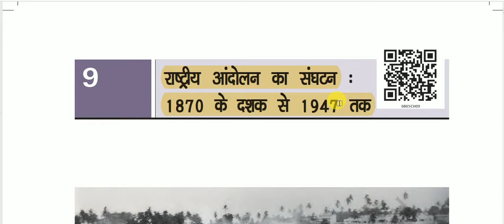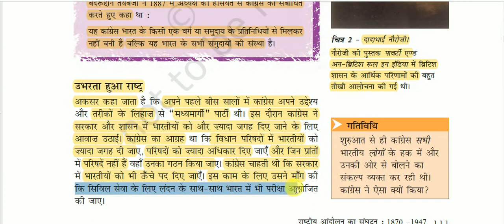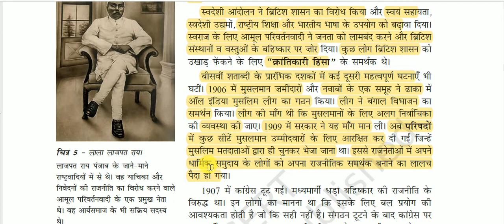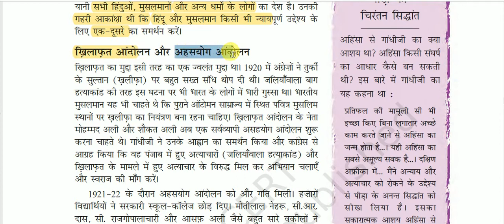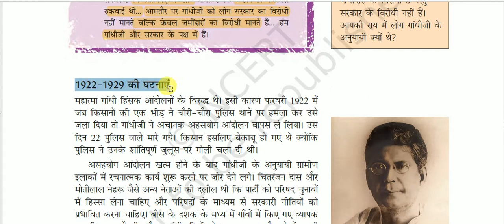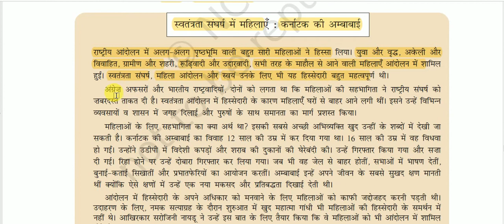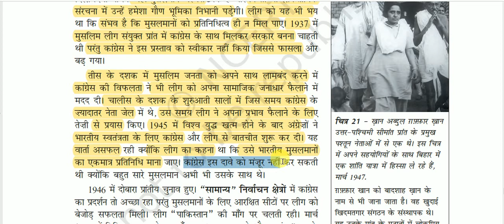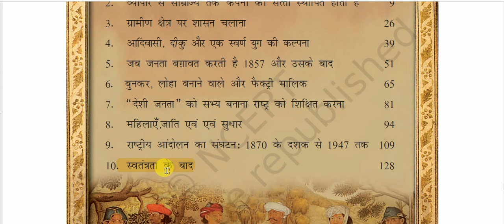NCERT Book Class VIII (Modern History “Part - I”) || हमारा अतीत - 3 -: राष्ट्रीय आंदोलन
NCERT Book Class VIII (Modern History “Part - I”)  for All Competitive Exams like SSC, Railway, IB, Bank, UPSC, BPSC, MPSC, PCS, etc.